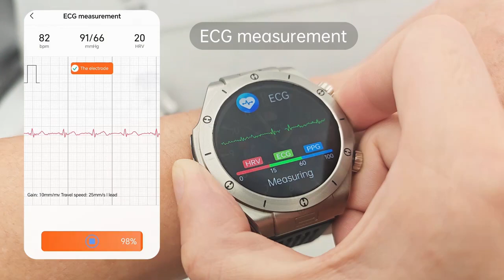Check your Uric Acid/Blood fat Blood glucose Blood pressure Blood Oxygen SOS Help Remote Care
Check your
Uric Acid/Blood fat
Blood glucose
Blood pressure
Blood Oxygen
SOS Help
Remote Care
2024 New Men's Smart Watch Insomnia Terminator Wristwatch Blood Lipids Pressure Uric Acid CES Sleep Aid Clock